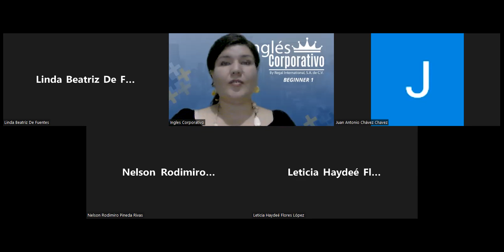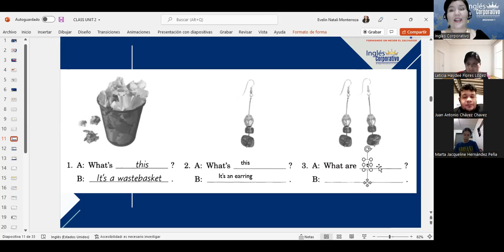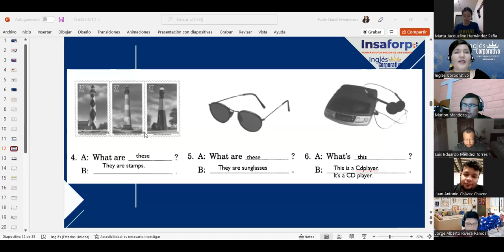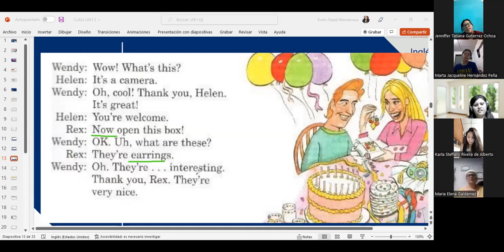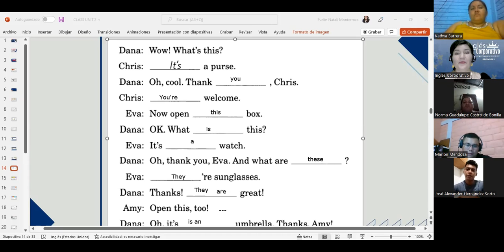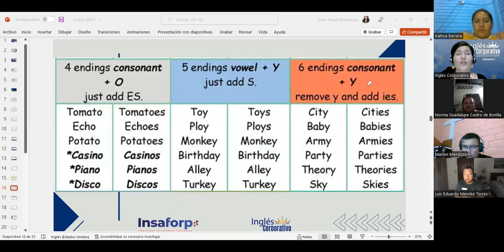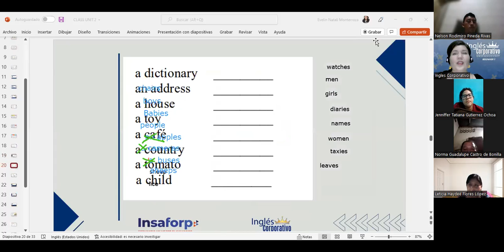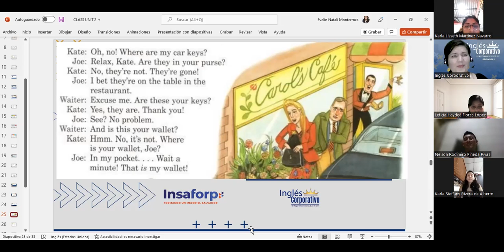Ingles Corporativo-07/06/2022-Plural forms